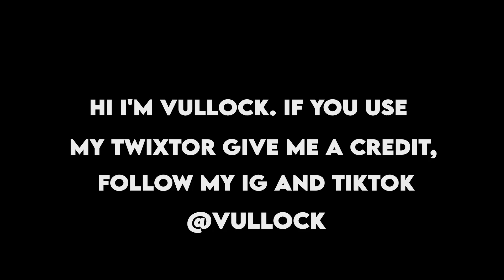Zoro Twixtor Clips (One Piece)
🔻👇Buy My Quality Settings & My CC 👇🔻

Character: Rin Tohsaka

Character: Zoro